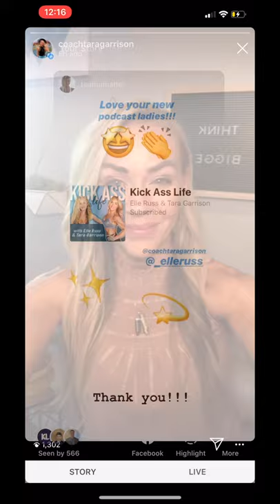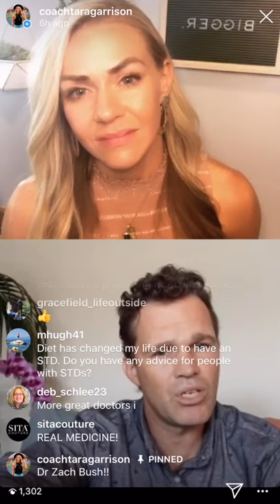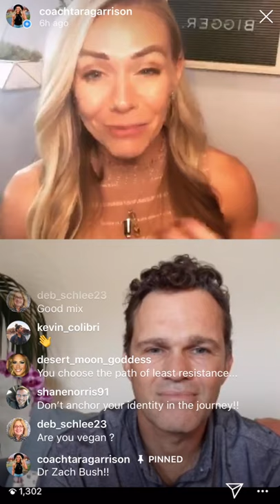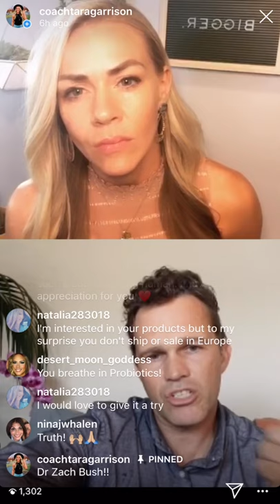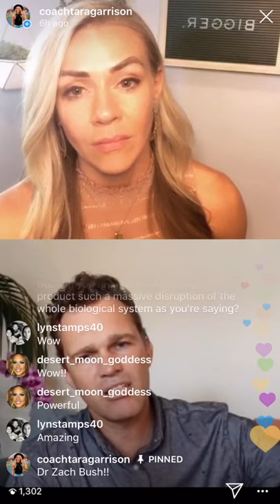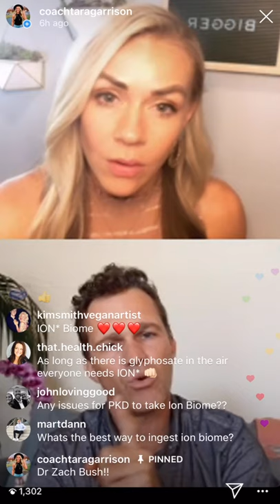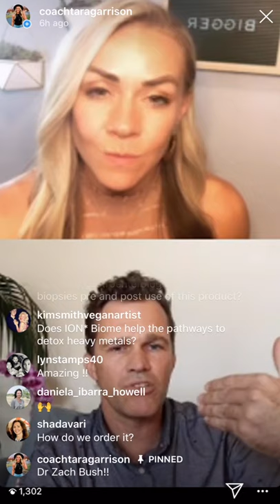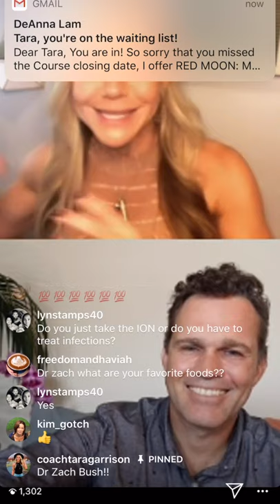DR ZACH BUSH: The Gut Microbiome & Our Connection to Nature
Zach Bush MD is an internationally recognized educator and thought leader on the microbiome as it relates to health, disease, and food systems. He is a physician specializing in internal medicine, endocrinology, and hospice care. Dr. Zach founded *Seraphic Group and the non-profit Farmer’s Footprint to develop root-cause solutions for human and ecological health.  His passion for education reaches across many disciplines, including topics such as the role of soil and water ecosystems in human genomics, immunity, and gut/brain health.  His education has highlighted the need for a radical departure from chemical farming and pharmacy, and his ongoing efforts are providing a path for consumers, farmers, and mega-industries to work together for a healthy future for people and the planet.

☑️ Ready to enhance your metabolism? Learn about my Keto In & Out system

☑️ Want one on one coaching?

☑️ Click here for info on my Higher Retreat in Zion National Park

☑️ Get my top 100 KETO RECIPES COOKBOOK for FREE, when you buy my book SHORT TERM KETO